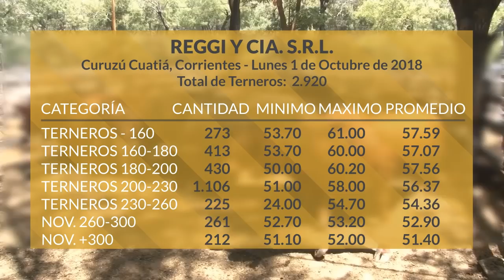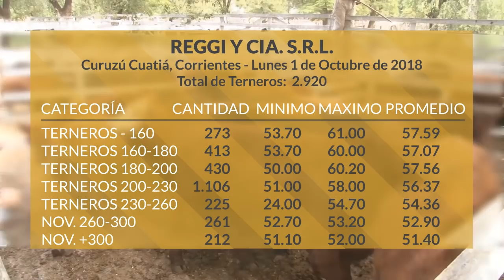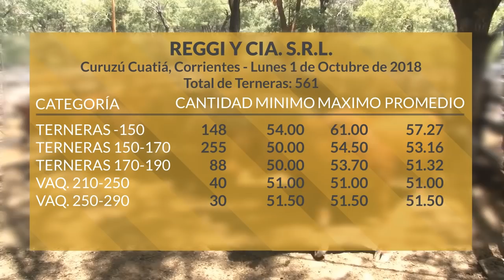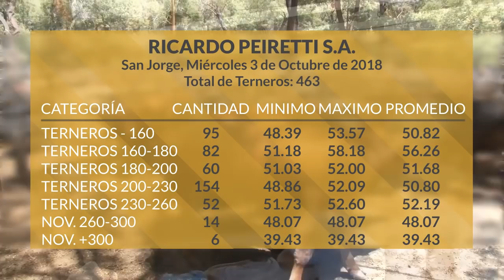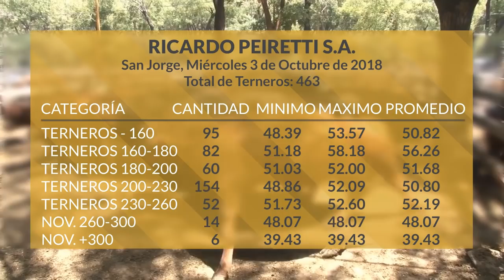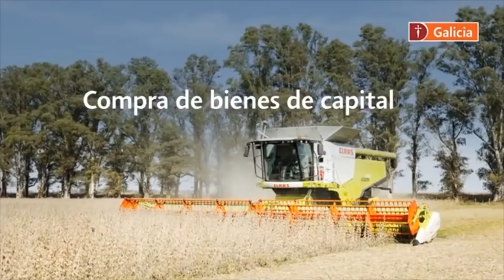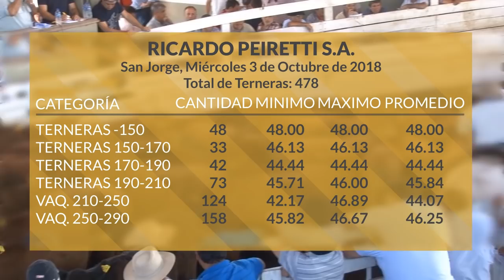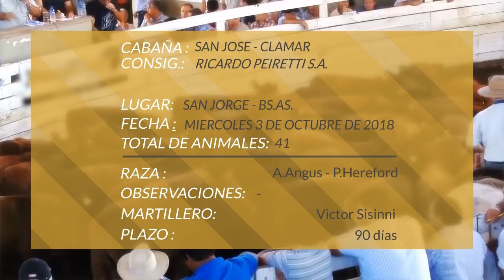Programa Lunes 8 de Octubre de 2018